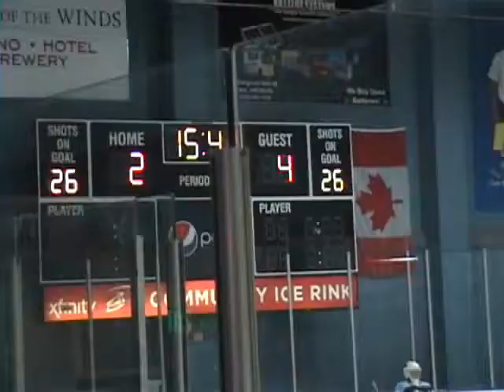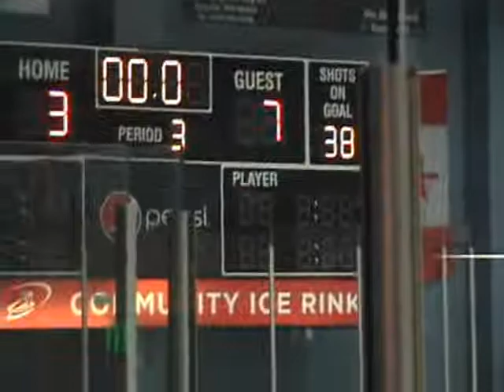Krista's and Jeremy's hockey 7-2-17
Krista's and Jeremy's hockey game at Everett events center